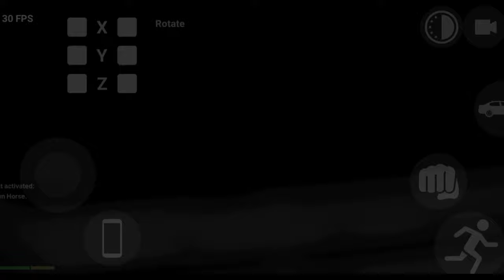Franklin vs jaint snake Indian Bikes driving 3d || indian Bikes driving 3d snake story video